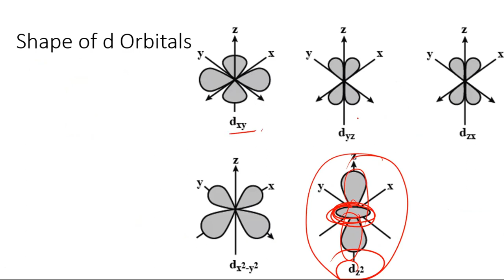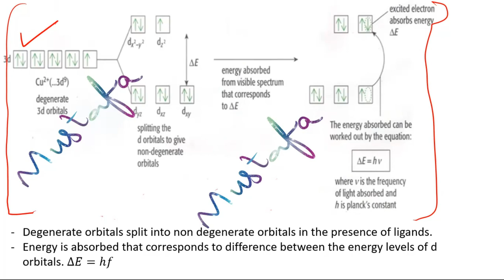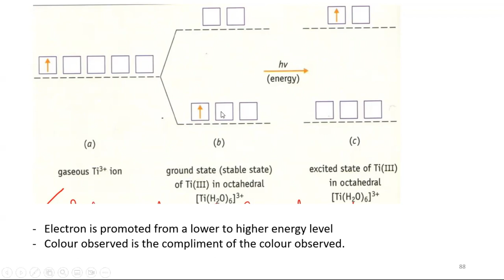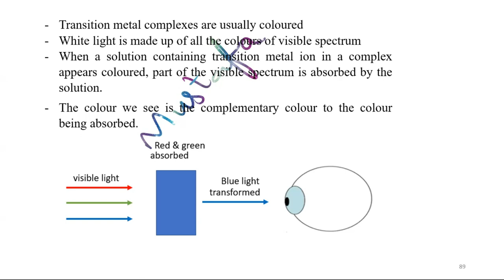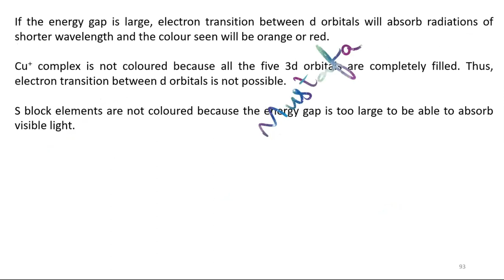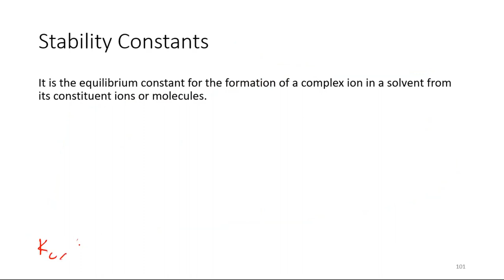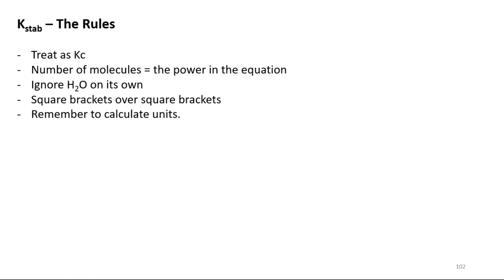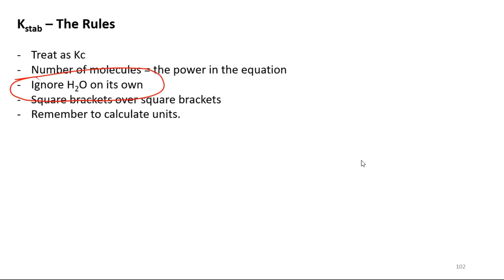Transition Metals | Shapes of D orbitals | Stability Constant | A2 Level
Transition Metals shape of d orbitals and Kstab  for A2